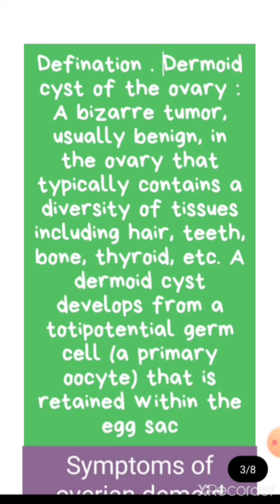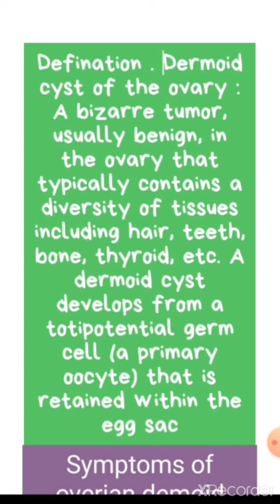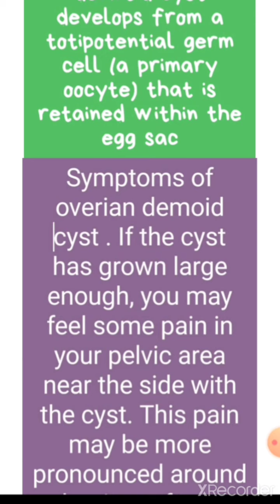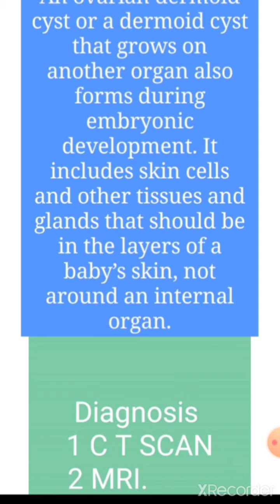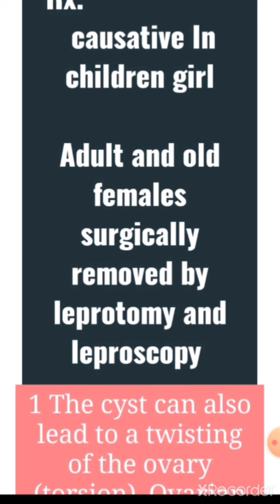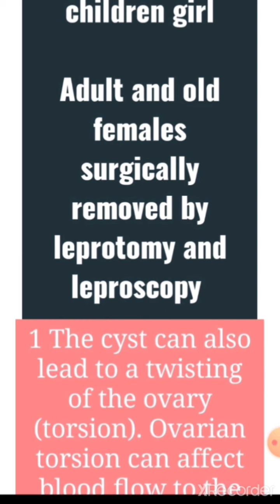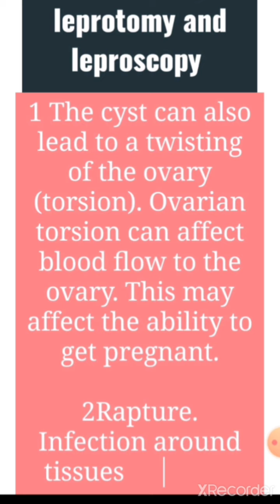Dermoid cyst in overy ओवरी या अंडाशय tumare Hindi lacture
is video ke bare mein aapko kuchh bhi Janna hai to aap mujhe comment mein likh sakte hain main hamesha hi answer deta hun